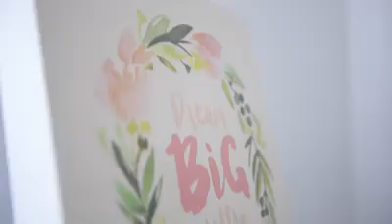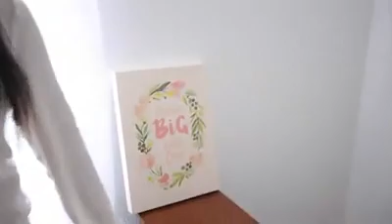Estudio de fotografia para bebes 2017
Aqui les muestro un poco de mi primer estudio que tuve cuando comenze con mi sueño de tomar fotos para bebes.